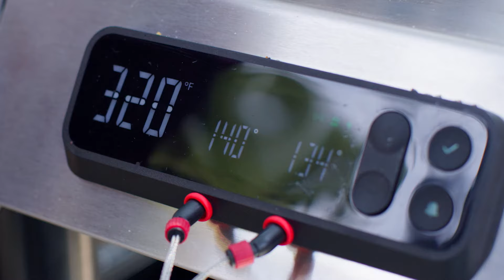6001C Weber IronMan Genesis 1